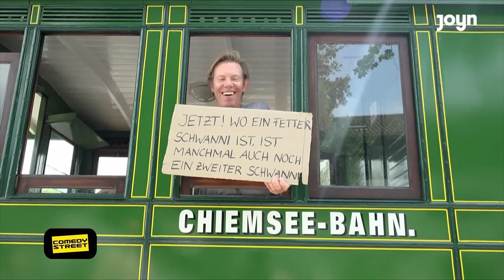Pizzabote hat den Pizzabelag gegessen 🍕😂😂 | Comedystreet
An ungewöhnlichen Orten, in unerwarteten Situationen, mit unkonventionellen Methoden - das ist Comedystreet von und mit dem Protagonisten Simon Gosejohann!

Dabei dreht sich alles um Situationskomik, die durch die Konfrontation der Öffentlichkeit mit chaotischen Charakteren entsteht und Simon Gosejohann spielt den Bürgerschreck und Protagonist der skurrilen Show gleich selbst. Dem Spaßvogel ist nichts heilig, und schon gar nicht peinlich: Ob als blutverschmierter Chirurg, freundlicher Schutzgelderpresser oder Blinder mit Fotoapparat - das Ergebnis sind immer authentische, hoch komische Reaktionen, eingefangen auf Deutschlands Straßen.